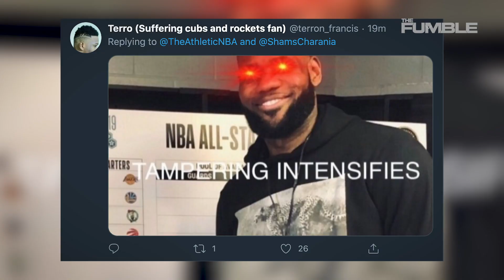LeBron James' Agent Rich Paul Caught Inside NBA Bubble & ACCUSED Of Tampering! | NBA FINALS 2020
Everyone thinks of LeBron James when they hear Klutch Sports. Ever since LeBron started working with Rich Paul in 2003. LeBron James' Agent Rich Paul Caught Inside NBA Bubble & ACCUSED Of Tampering!